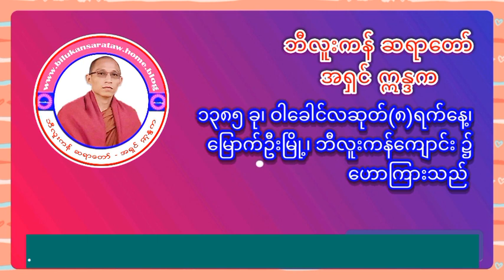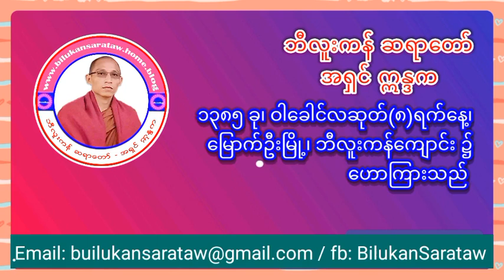မြတ်ဒါန၏ သိမှတ်စရာများ (၃) တရားတော် (ဘီလူးကန် ဆရာတော်-အရှင် ဣန္ဒက-မြောက်ဦး) ဟောကြားသည်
ဤစာမျက်နှာ ၏ ဝတ်ဆိုဒ်နှင့် လူမှုရေးကွန်ယက်များ